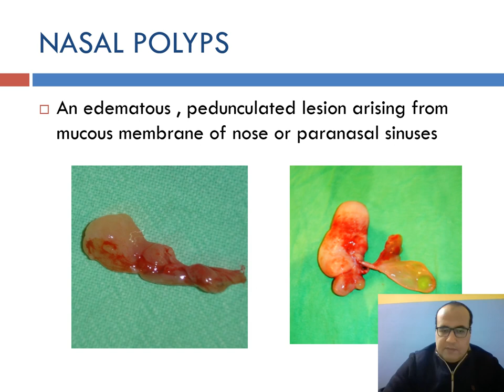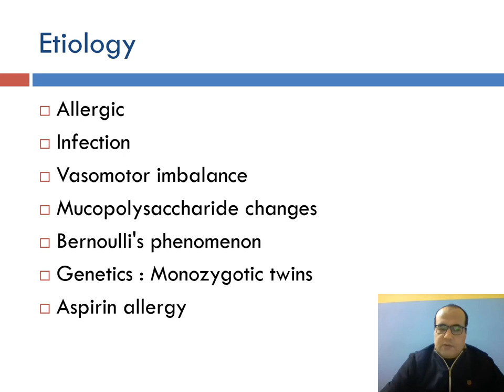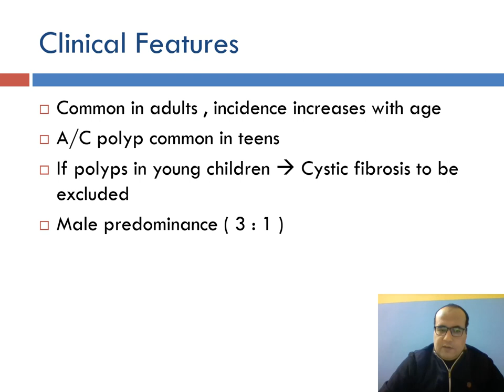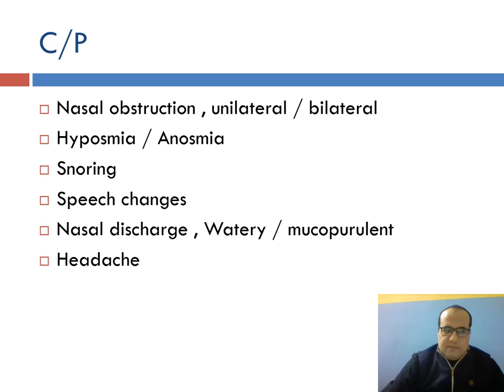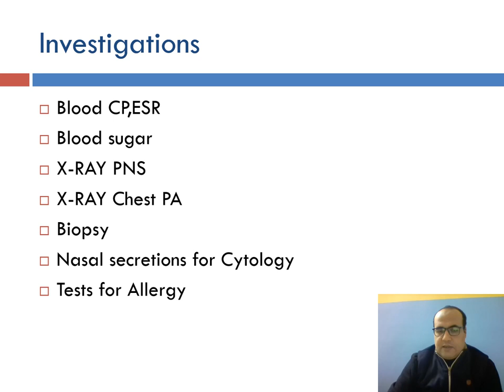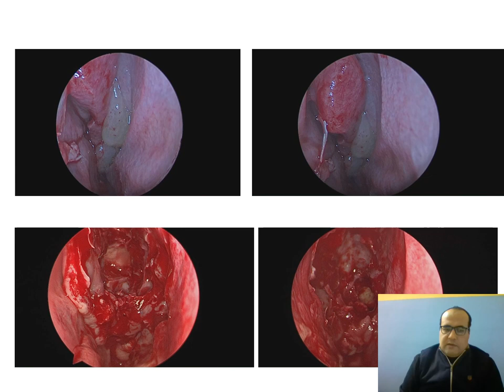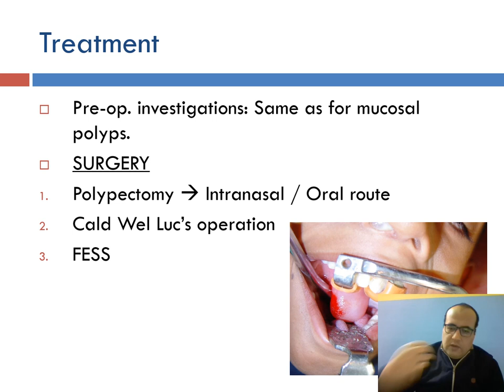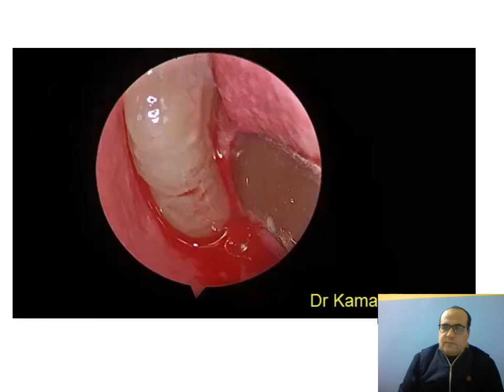Nasal polyposis Lecture for 4th year medical students (Tanta university -Egypt)